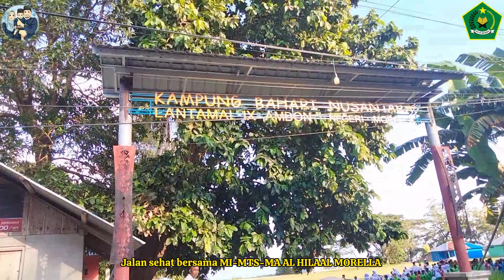JALAN SEHAT BERSAMA||Menyongsong Hari Santri ke-9||MI MTS MA AL-HILAAL MORELLA